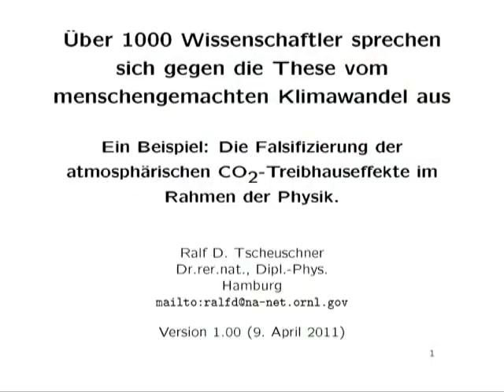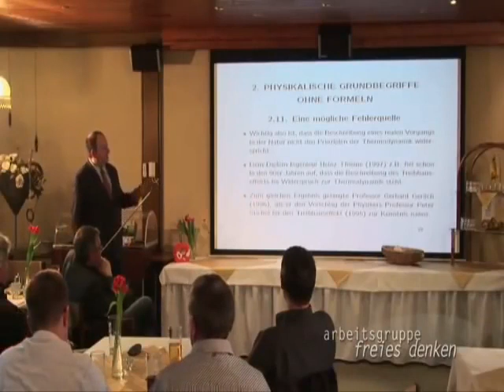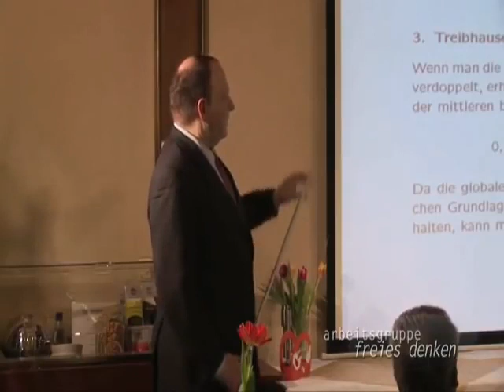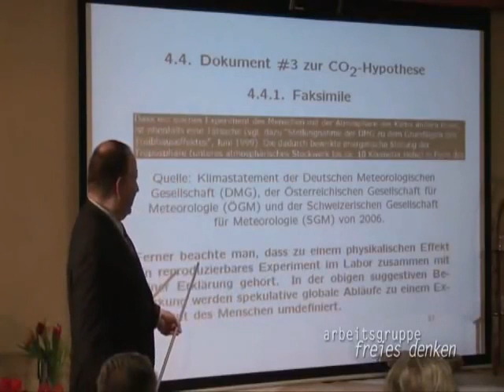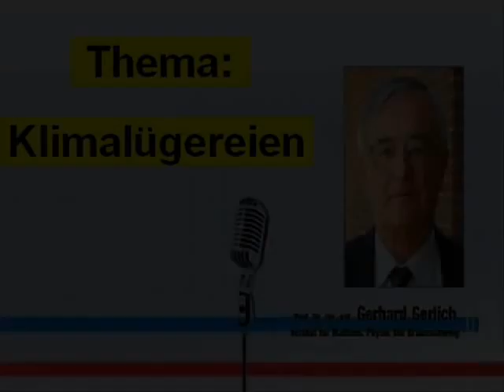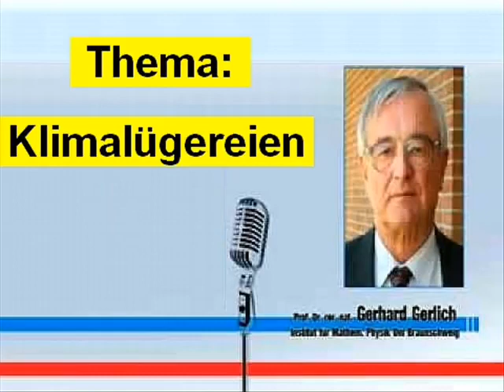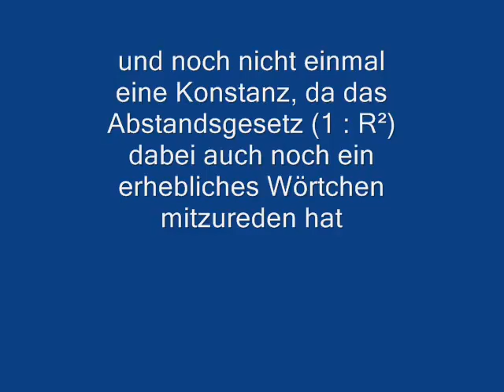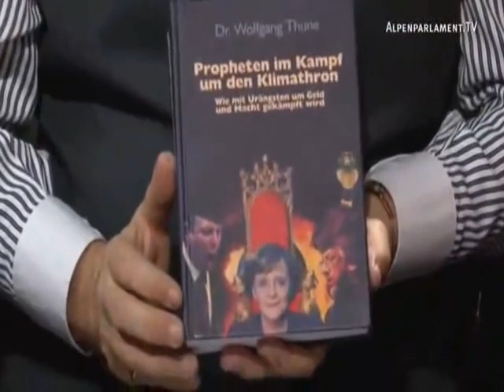Der Klimaschwindel lückenlos entlarvt